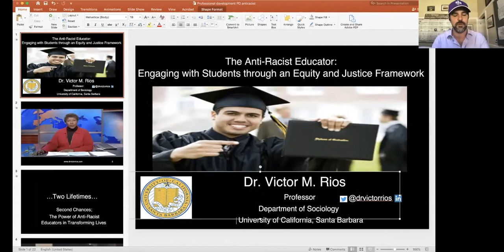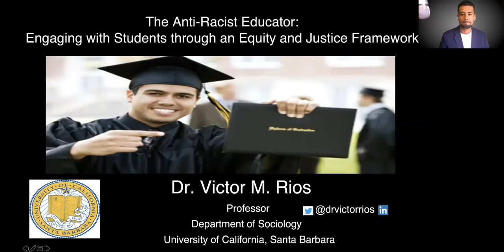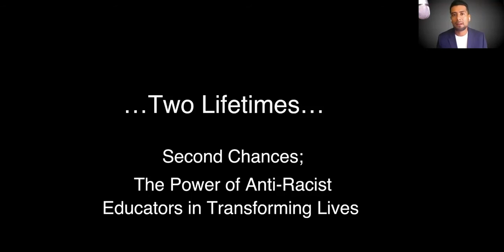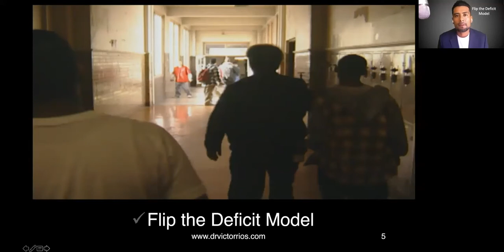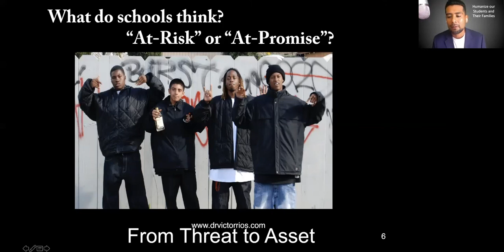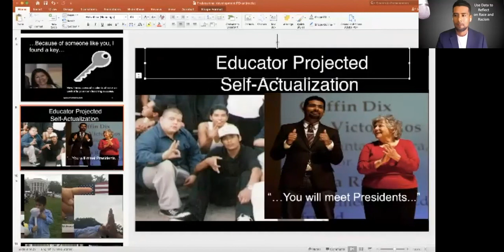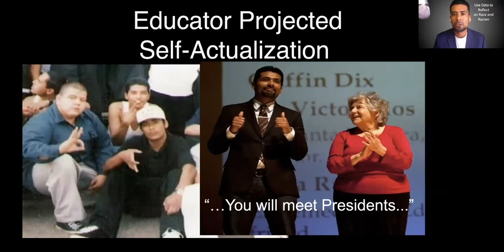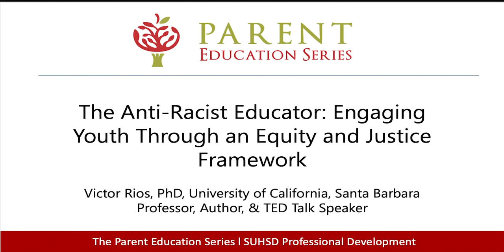The Anti-Racist Educator: Engaging Youth Through an Equity and Justice Framework - Dr. Victor Rios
What does it mean to be an "Anti-Racist Educator"? Join Victor Rios, PhD, UC Santa Barbara professor, TED Talk speaker, author, sociologist, and national thought leader on at-opportunity youth.

"I was in prison before I was even born.” So begins the story of Victor Rios - Oakland native, high school dropout, gang member, and three-time felon by age 15.

In recent months, young people all over the world have joined protests over racial injustice and police violence. How can educators have genuine conversations with their students about important issues related to Justice, Diversity, Equity, and Inclusion?

In this webinar, Dr. Rios provides educators with practical strategies for being reflexive about anti-racism, and for having courageous conversations with their children, friends, and family.